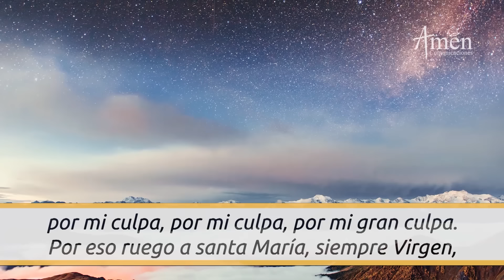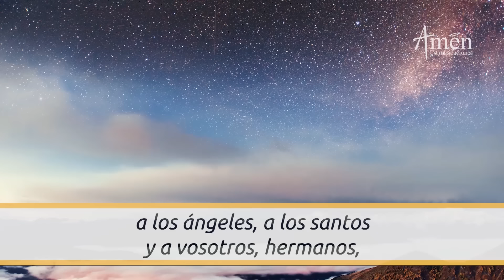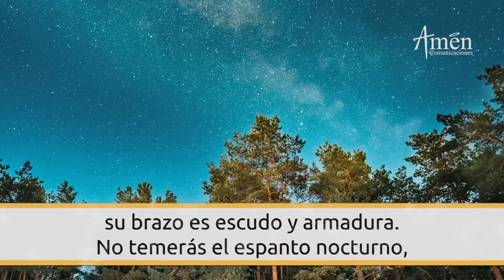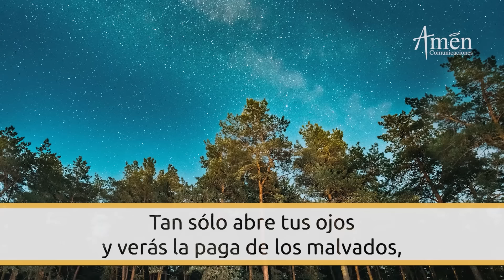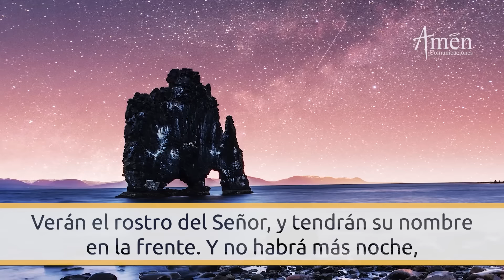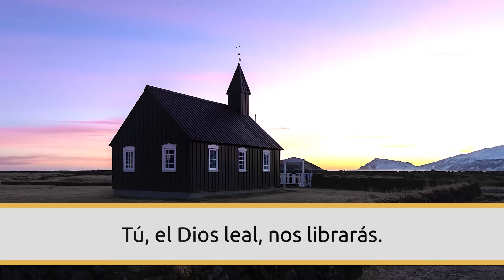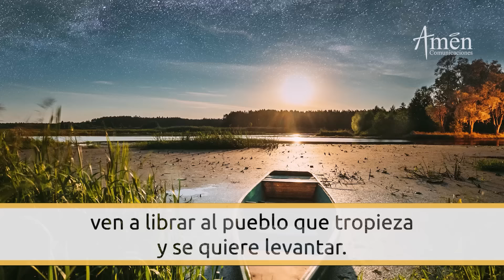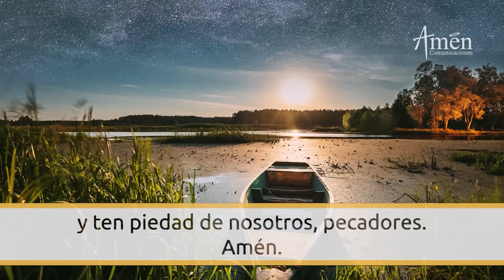Oración De La Noche Hoy Domingo 21 Enero 2024 l Padre Carlos Yepes l Completas l Católica l Dios